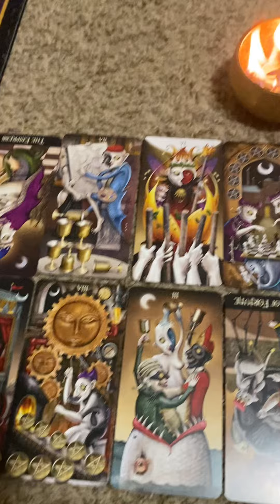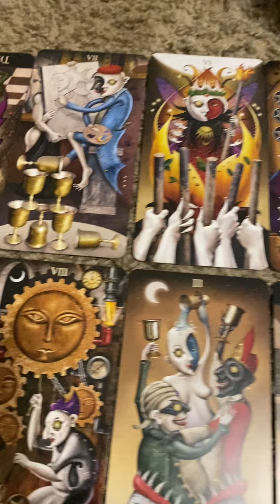OH BOY THESE KARMICS AT THE DRAWING ✍️ BOARD STRATEGIZING USIN GRAVEYARD🪦DIRT 2 TRY A SACRIFICE‼️🧿🪬